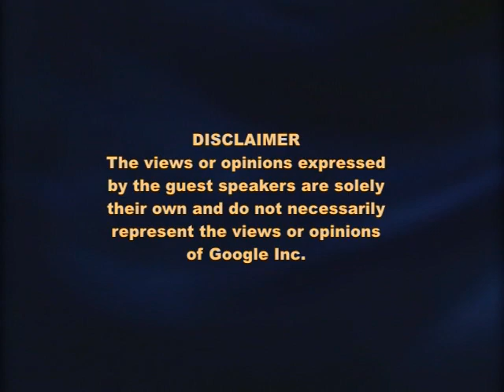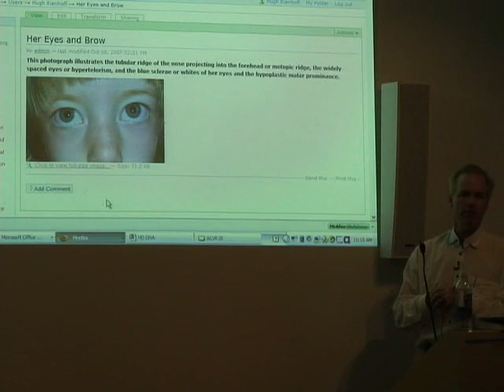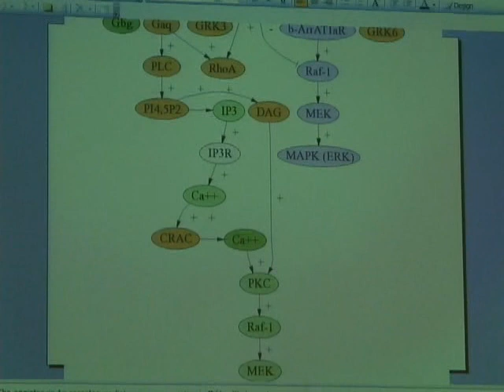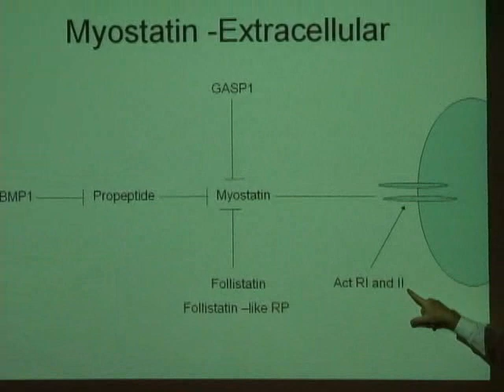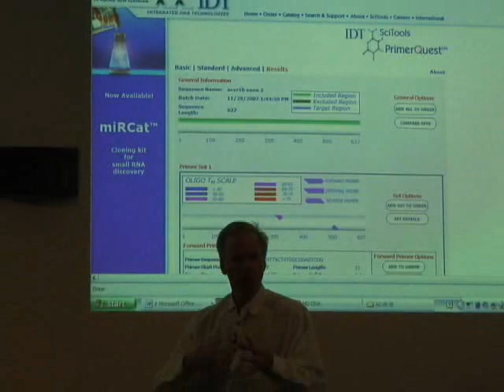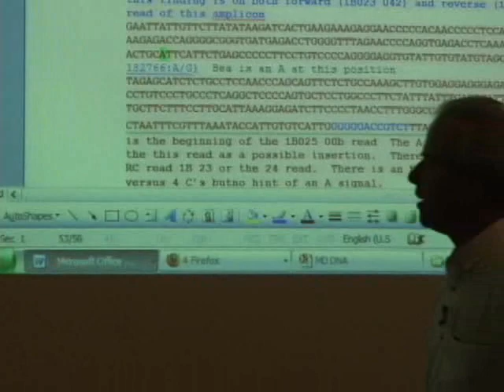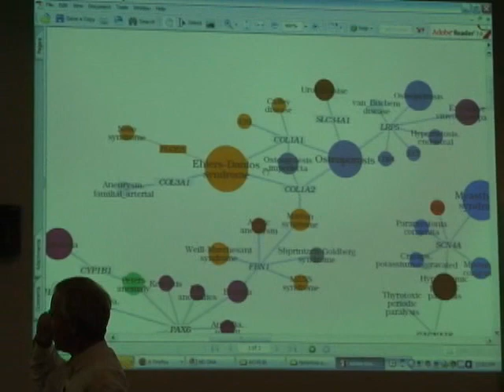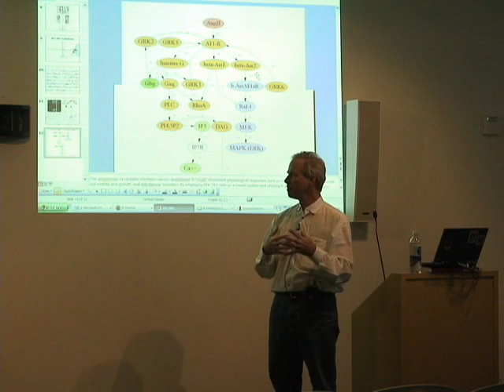My Daughter's DNA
ABSTRACT

I am the father of a 3 year old girl with a hereditary disease affecting her muscles, a condition that may also seriously affect her heart. Her syndrome, a collection of physical findings that have a common cause, has never been described by doctors though it is very closely related to other well known syndromes including the Marfan syndrome, a diagnosis once assigned to Abraham Lincoln because of his tall, thin features. My daughter's syndrome also affects her skeleton including the bones in her face which ironically make her wide-eyed and very beguiling.

My Daughter's DNA details chronologically my effort to unravel the genetic basis of my daughter's muscle weakness. The story begins the moment of her birth when the joy of her birth was eclipsed with the specter of serious medical problems. Over time she is evaluated by the world's experts who are unable to provide a definitive diagnosis but they put me on the right path.

The story concludes with the partial sequencing of her genome and the tentative genetic identification of her problem.

The story about the natural history of discovery of a single medical condition is, in miniature, a perfect illustration of the emergent state of genetics now that the DNA sequence of the Human Genome has been determined.

There is a gaping chasm between those who care for patients and study them - clinical geneticists -- and those that study the genome and necessarily nameless person's DNA. My daughter fell into that wide chasm. But that gap is narrowing fast with what I believe will be a galactic collision of those two cultures.

I call upon the talent of those interested at Google to help all parties make sense of this information through software development.

Speaker: Dr. Hugh Rienhoff, MD
Hugh Rienhoff is an entrepreneur and Founder of MyDaughtersDNA.org, a organization dedicated to rare genetic conditions.

Dr. Rienhoff has more than 14 years experience as a venture investor and entrepreneur in the life science sector. During much of the 90's he was a partner at New Enterprise Associates, a venture investment firm based in Menlo Park, California and Baltimore, Maryland, leading their biotechnology investing. He was a founding director of such companies as Healtheon/WebMD (HLTH) and Aurora Biosciences (ABSC). In 1998, he founded DNA Sciences (originally Kiva Genetics) and served as its Chairman & CEO until late 2001. Before founding DNA Sciences, he was a Director of Abingworth Management Ltd., where he ran the U.S. operation of the London-based venture firm. Dr. Rienhoff has served on numerous boards including Microcide (MCDE), Hexagen and Vactex and currently serves as a board member for Peptimmune, Iconix Pharmaceuticals, and Hydra Biosciences.

Dr. Rienhoff was recently appointed as a member of the faculty in the Department of Molecular Biology and Genetics at the Johns Hopkins University School of Medicine. He trained in mathematics, medicine, and genetics at Harvard University, Johns Hopkins University, and the Fred Hutchinson Cancer Research Center in Seattle, Washington. He received a Doctor of Medicine degree from Johns Hopkins University School of Medicine and a Bachelor of Arts degree, with honors, in Biology and English Literature from Williams College.